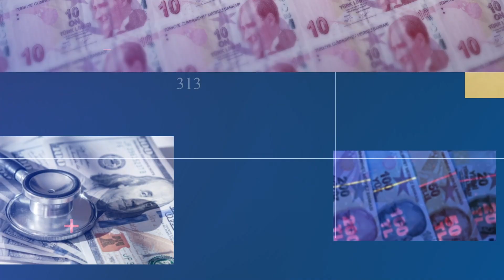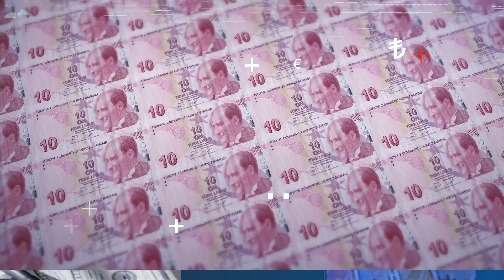الرئيس أردوغان: نحتل المرتبة الـ 5 أوربيا والـ 12 عالميا بانتإج الطاقة